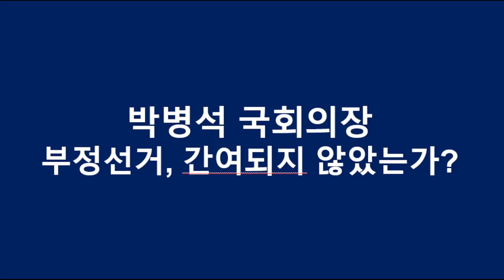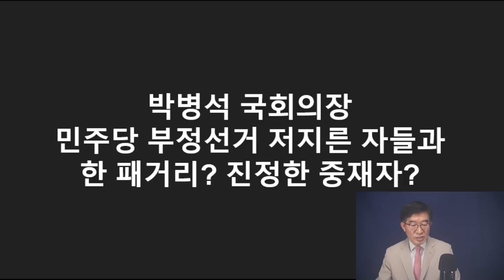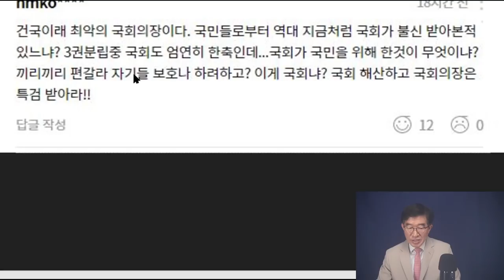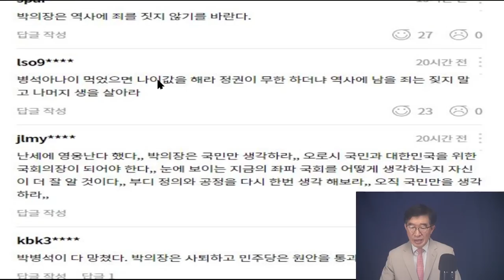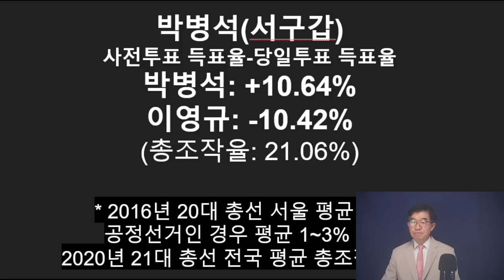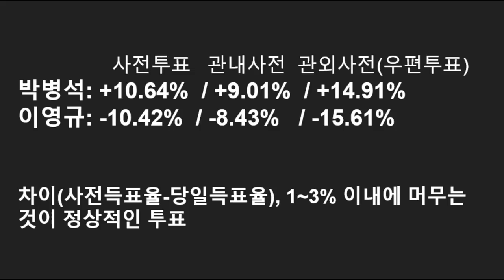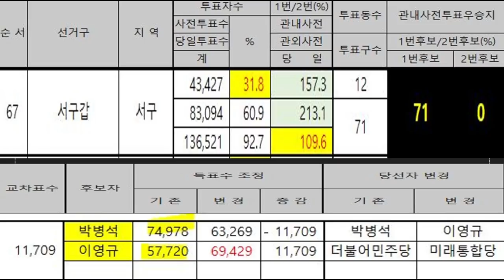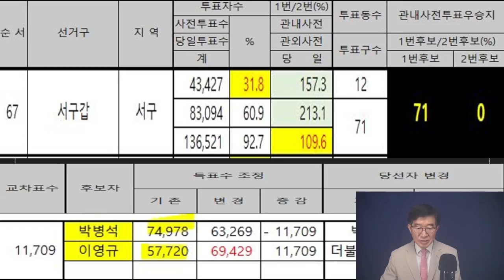박병석 국회의장, 부정선거 당선 / 6선, 대전서구갑 / 조작규모, 사전투표 참가자수 21.06% / 12개동, 71개 투표소 사전투표 모두 승리, 불가능 [공병호TV]TV]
Bitcoin : 3MTW849AkP2ftLeSK2teZHMmzLu7Z83s9U